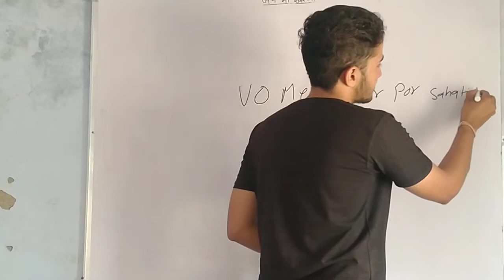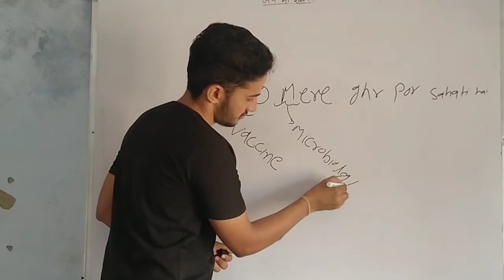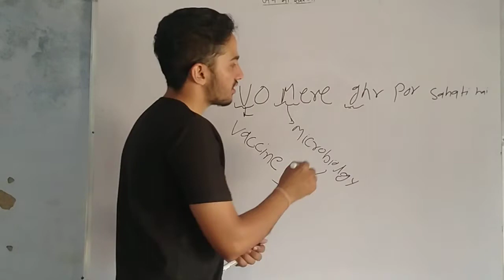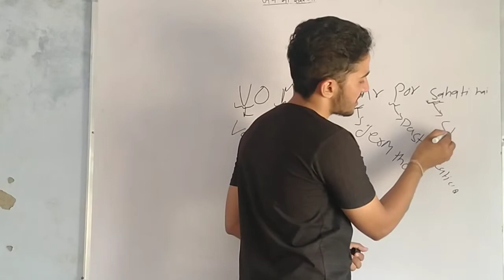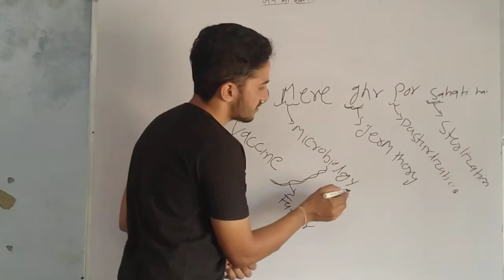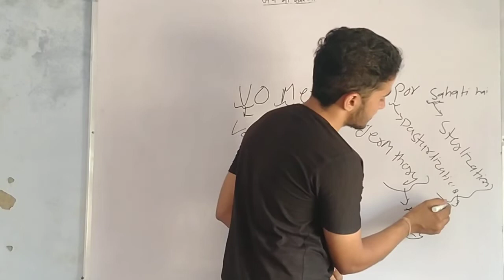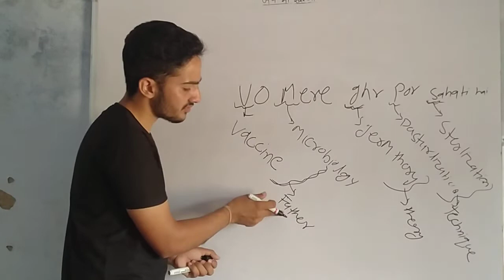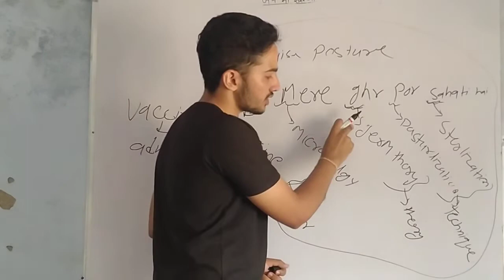Louis Pasteur BY -RN Jagmal sir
Louis Pasteur
The first article of this series4 concerned the early nineteenth century, when yeast was first seen to be a living organism. Yeasts and fermentation then began to be studied by biologists as well as by chemists. This, the second article, is on the period 1850–1880, when yeasts became widely recognized as microbes. Different kinds of yeast were described, and their physiology began to be studied. At this time, those influenced by the earlier chemical approaches of Berzelius and von Liebig were in conflict with the newer biologists who followed Schwann. The chemists interpreted changes produced by microbes in terms of catalysis. Hence they helped to found enzymology. The biologists, in contrast, made advances in microbiology, especially microbial physiology. The protagonists were the two French scientists, Louis Pasteur (1822–1895) (Figure 1) and Pierre Eugène Marcellin Berthelot (1827–1907).
Pasteur began as an outstanding research chemist and became one of the most distinguished microbiologists of all time. A master of experimental research, both academic and applied, he is described as an exceedingly serious man, totally obsessed with his scientific work, humourless, politically conservative, royalist and a Catholic by convention. He publicized his researches brilliantly but was sensitive to and highly intolerant of adverse criticism. The most interesting of the many biographies of Pasteur include those of Vallery‐Radot76 (his son‐in‐law), Duclaux17, Dubos15 and Geison25.

Berthelot, the son of a medical man who heroically tended the sick in the slums of Paris, became a leading chemist who made major contributions to synthetic organic chemistry39. Although brought up a Catholic, Berthelot became a sceptic, even rather anti‐clerical, and a republican. He wrote in simpler French than Pasteur and, as another contrast, Geison25 draws attention to a letter from Pasteur's wife to their daughter, written on a wedding anniversary: ‘Your father, very busy as always, says little to me, sleeps little, and gets up at dawn—in a word, continues the life that I began with him thirty‐five years ago today.’ (ref.75, p. 418). Berthelot was more affectionate. When his wife was dying, she asked her children: ‘Qu 'arrivera‐t‐il de mon mari quand je n 'y serai plus? ’. His response to them was: ‘Je sens que je ne survivrai pas à votre mère ’. Indeed, he died an hour after her. A state honour without precedent permitted them to be buried together in the Panthéon39.

Pasteur began work on the fermentation of sugar by yeast in the late 1850s. By then, many research workers and practical men in the brewing industry were coming to accept the conclusions reached by Theodor Schwann and others, 20 years earlier, that yeast was a living organism. Accordingly, biologists were beginning to take over the study of fermentation from chemists (see ref.4). The biological nature of yeast and fermentation was, however, still a matter of confusion and controversy. Some influential scientists still held that fermentation and putrefaction were not caused by living microbes. This was despite the results of many experiments, notably those of Schröder and von Dusch70, who had found that filtering air through cotton‐wool prevented both putrefaction and fermentation in boiled organic liquids.
BY. JAGMAL SWAMI
MR. PERFECT NURSING ACADEMY